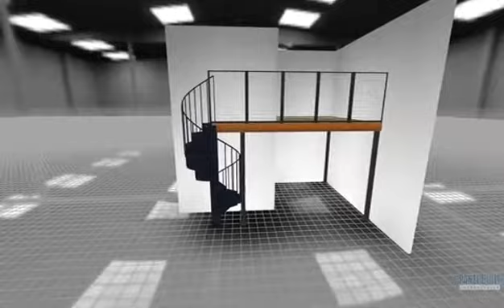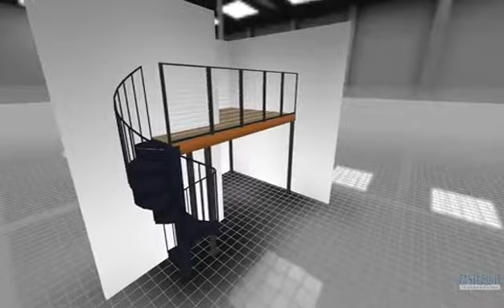Mezzanine with Spiral Staircase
Custom built mezzanine systems for all facilities.